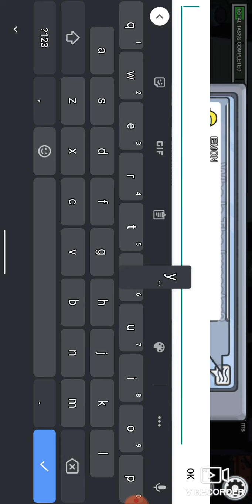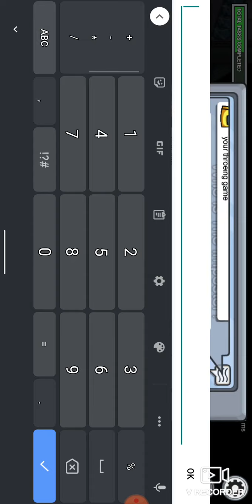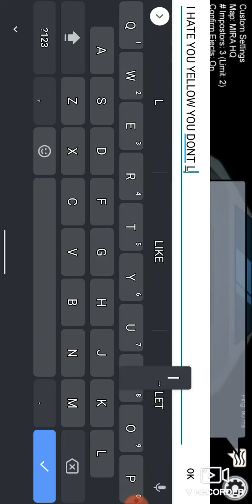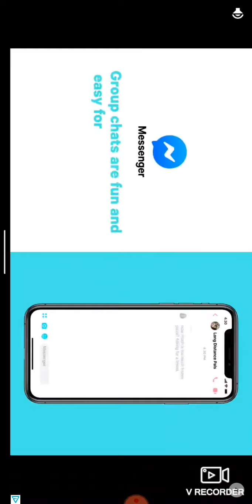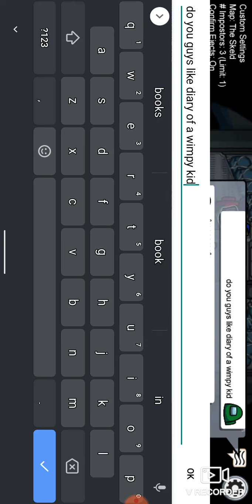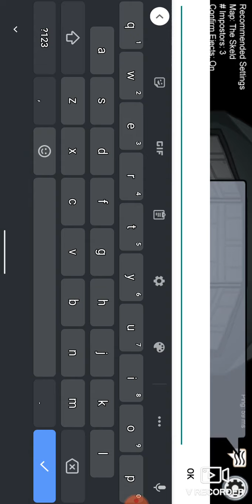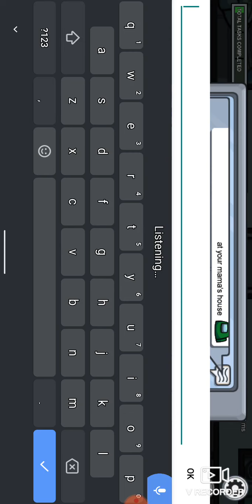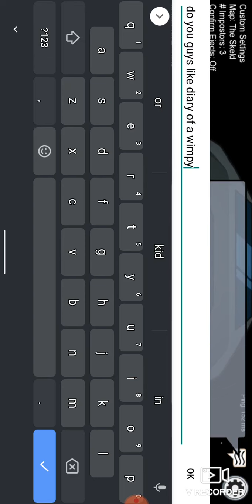demotion among us part 3